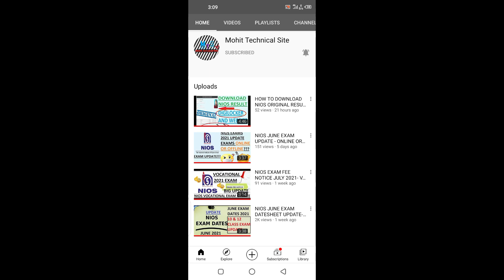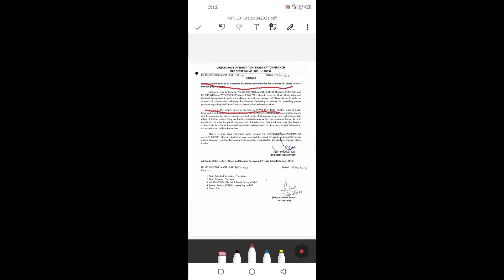NIOS EXAM BIG UPDATE -EXAMS MAY GET CANCEL SOON 2021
Hello dosto, Today’s video is very important for the student’s studying in NIOS. I am going to tell you about NIOS exam updates. Students are going to give nios june/july exams should watch this video. In this I told that your exams may get cancel.